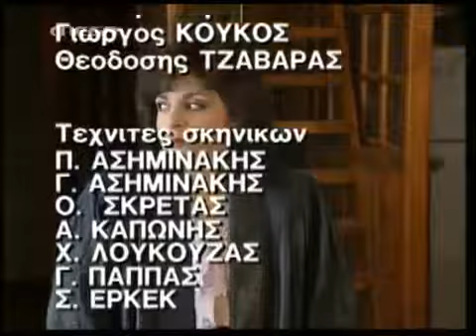ΑΥΘΑΙΡΕΤΟΙ - Slow Theme